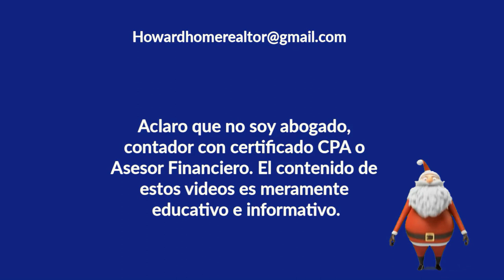ÚLTIMA HORA!!! Paquete Reconciliatorio, Diciembre 15 | Howard Melgar